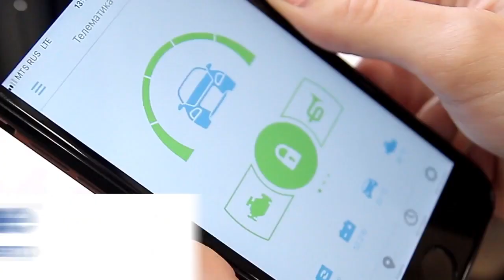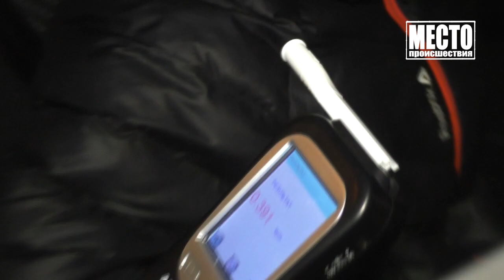Дважды за ночь оформили пьяного на Гранте, ул Чапаева Место происшествия 19 11 2018